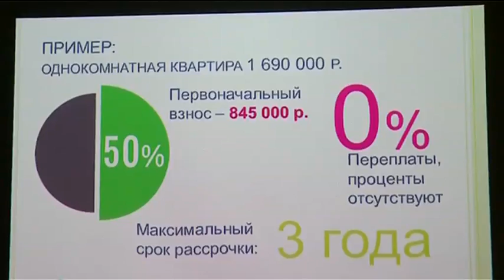Плати за построенное - «Утро с Вами» 01.09.2016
Неужели можно купить квартиру, не обременяя себя ипотекой и переплатами по процентам? Ещё как можно! Все подробности у Анастасии Олизаревич.